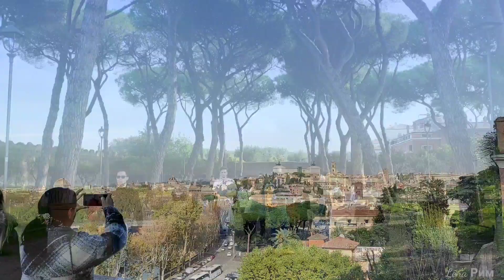Ах...РИМ💗Гуляем по вечному городу❗КОЛИЗЕЙ❗Римский форум❗ ВАТИКАН❗Фонтан ТРАВИ🎉Уличные музыканты🎊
🔔 👇ЗАКАЗАТЬ ЭКСКУРСИЮ

❤ 🔊 МОИ ЭКСКУРСИИ
✅ТРАНСФЕР
✅🌐 Наша Ассоциация гидов приглашает вас  посетить
🔴ВАТИКАН
🔴КОЛИЗЕЙ,
🔴ГАЛЕРЕЯ БОРГЕЗЕ
🔴Удивительный мир зоны ТРАСТЕВЕРЕ в Риме!
🔴Гастрономические экскурсии.
🔴Православные святыни Рима.
🔴Экскурсии в Тиволи: вилла Адриана, вилла д'Эсте.
Экскурсии проводят только лицензированные гиды.

Дорогие  зрители и гости моего канала!!! Пожалуйста если вам канал интересен  и вы его постоянно смотрите поддержите его подпиской для его развития!